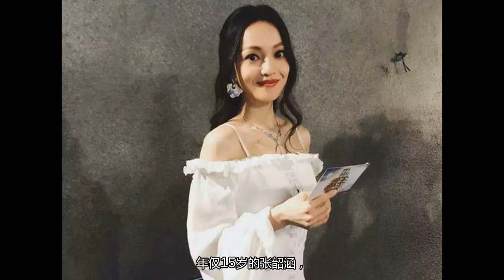张韶涵：买一座小岛，建造属于自己的海洋！